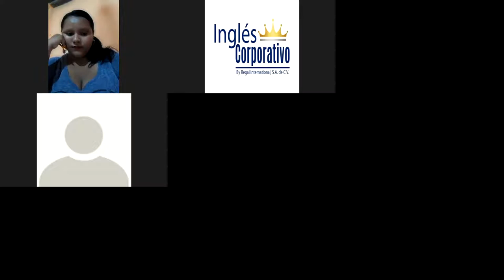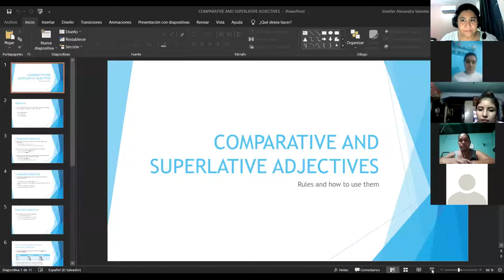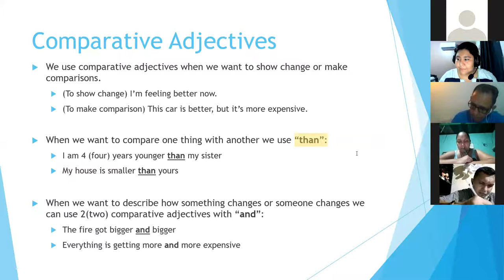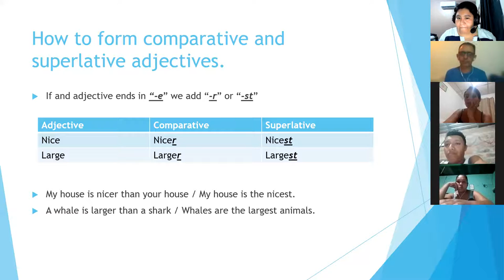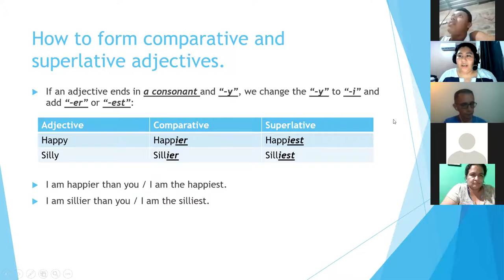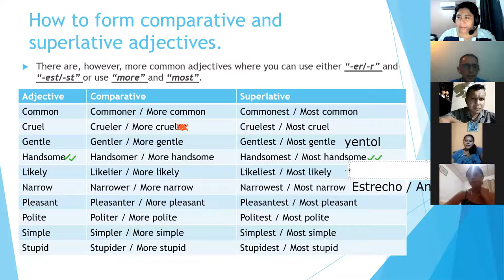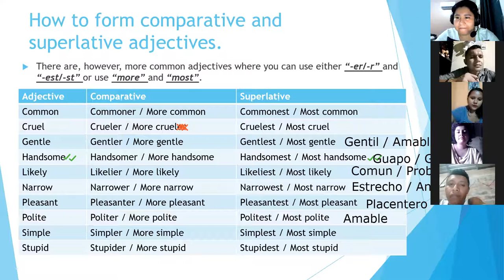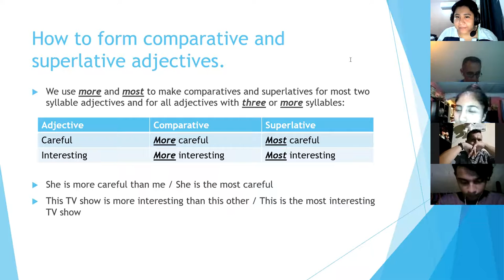Ingles Corporativo - Class #11 - Comparatice and Superlative adjectives